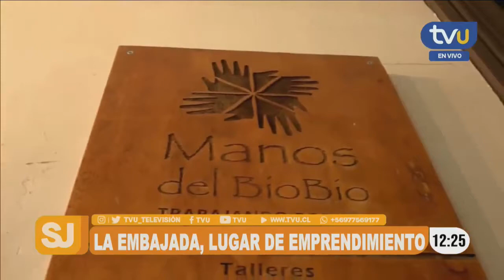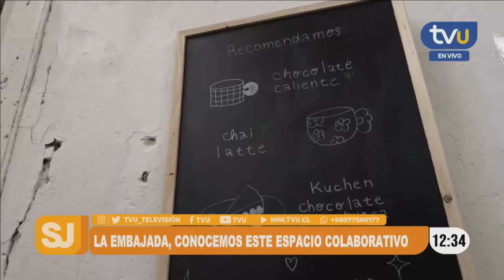La Embajada CCP: el espacio colaborativo donde se conectan distintos emprendedores